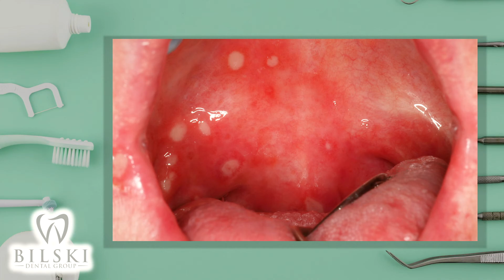Canker Sore Relief in Cleveland, Ohio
The Bilski Dental Group is one of four dentists in the nation to provide quick canker sore pain relief with state of the art CO2 laser therapy.